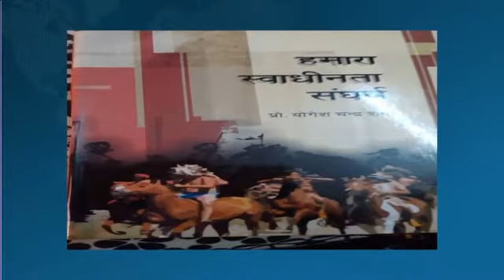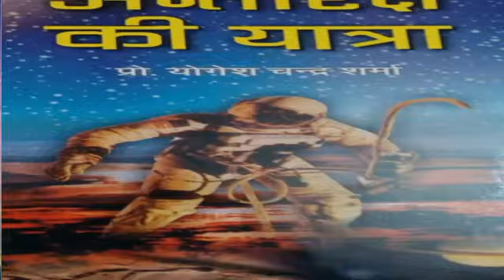Satirist Professor yogesh chandra sharma interview by chand mohammed sheikh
व्यंग्यकार प्रो. योगेशचंद्र शर्मा का चाँद मोहम्मद शेख द्वारा लिया गया इंटरव्यू। यह इंटरव्यू पत्रिका टीवी के कलांजलि कार्यक्रम में 28 मई 2017 को प्रसारित हुआ था।